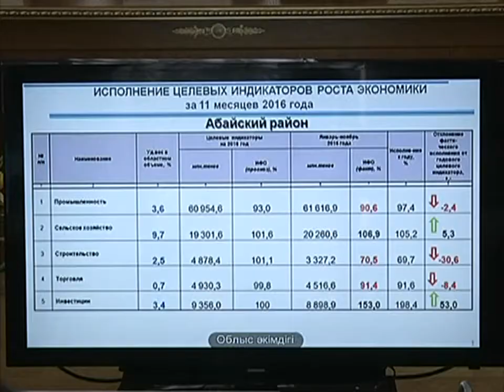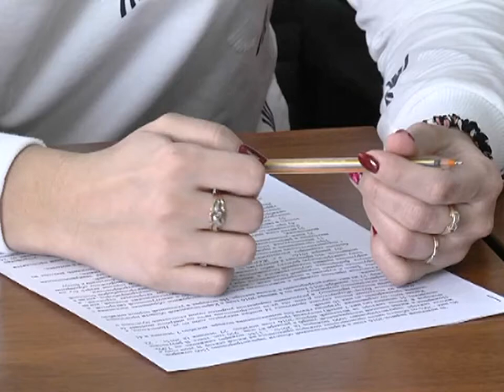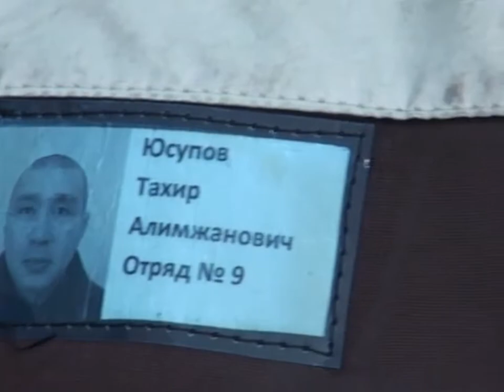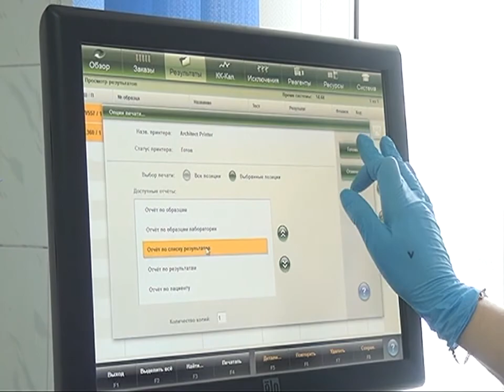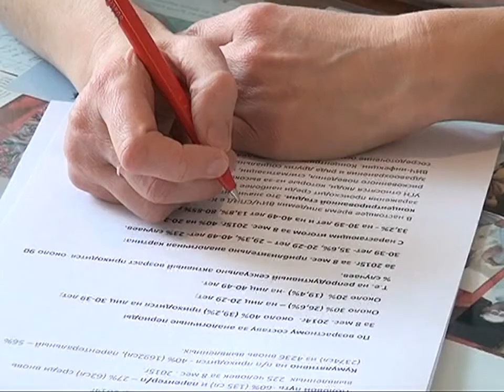21/12/2016 - Бірінші Қарағанды телеарнасының жаңалықтары